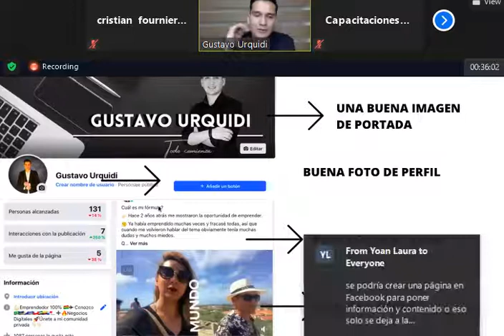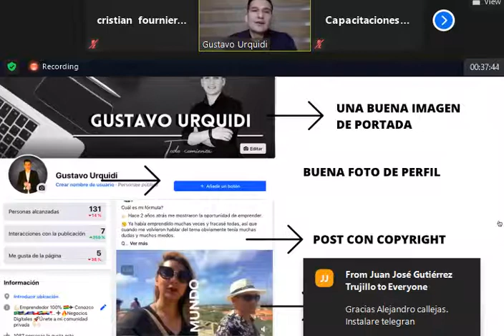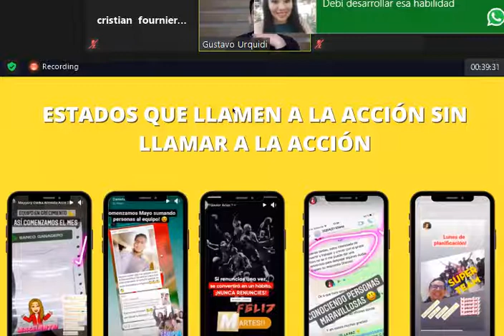Marketing por redes sociales - bienes raíces - emprendimientos Bolivia (p7)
En este caso los bienes en Santa Cruz de la Sierra (Bolivia). Utiliza TikTok con criterio. Rompe objeciones enviado vídeos, documentación por estos medios.